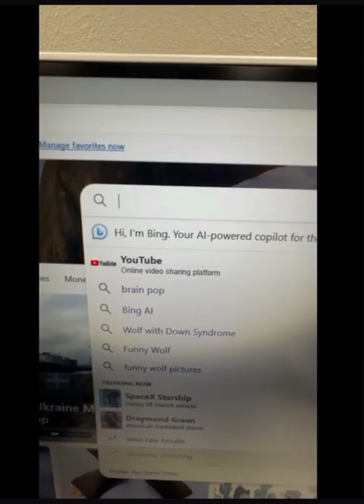King Kong vs Kaijus